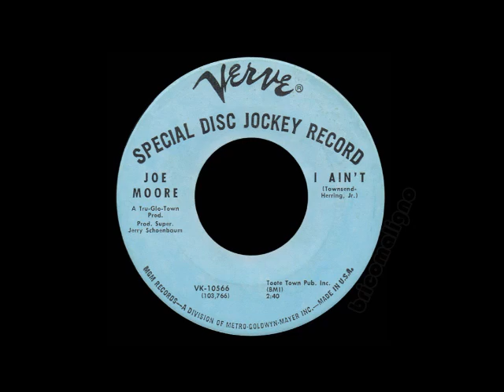Joe Moore - I Ain't